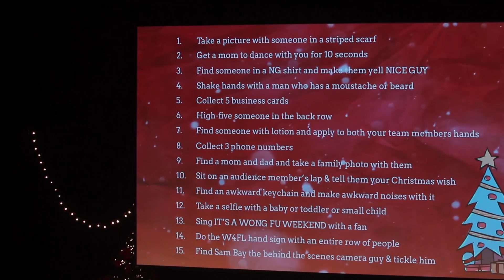WFW - Home for the Holidays!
Here's how we celebrated the holidays with our awesome fans and friends! For the people that went, we hope you had a blast. We definitely did! And for people that couldn't make it, enjoy this little recap. Special thanks to Christine for organizing this amazing event :D Happy holidays everyone!!

Plus..

HOLIDAY STORE SPECIALS!
Head to our store for brand new awkward animals, DVDs, accesories, and tshirts!